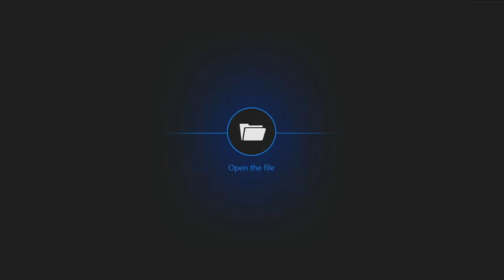第2课：二阶魔方第一招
四阶魔方